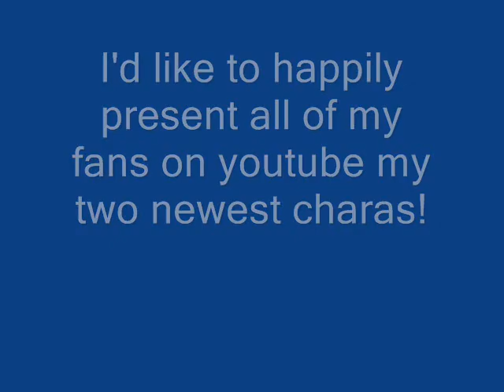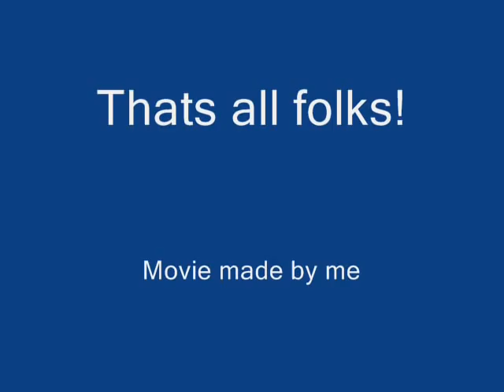My new characters!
These are my new TOTALLY ORIGINAL CHARACTERS!

Please watch, rate, comment!
Thanks!